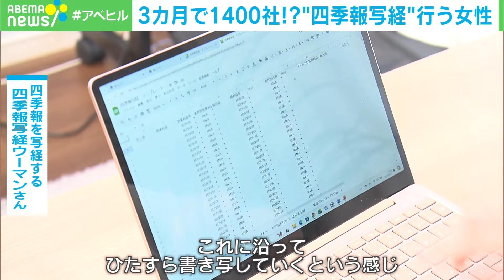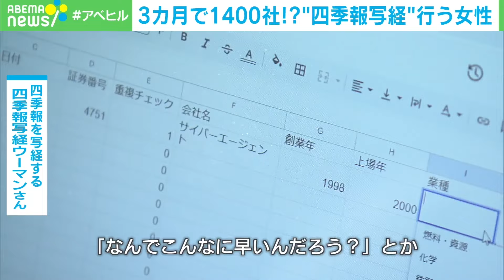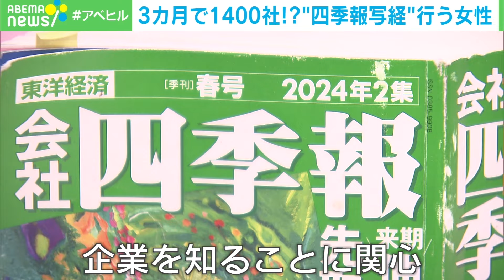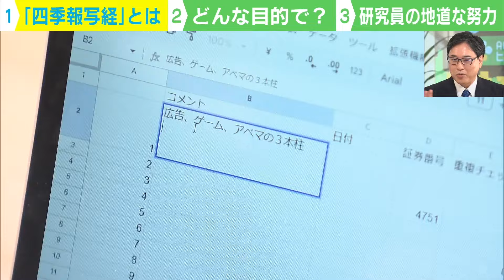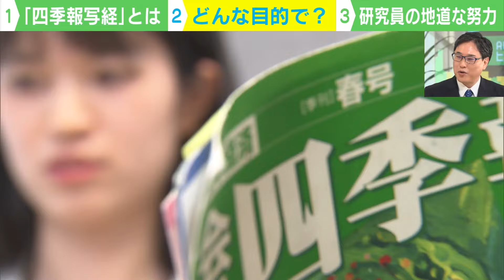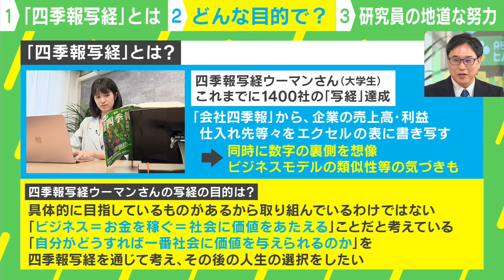【なぜ】3カ月で1400社"投資家のバイブル"四季報を写経する女子大生に密着｜アベヒル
【本人直撃】｢カジュアルおばさん」コーデ画像がネットで話題に…正体は“おしゃれ迷子”称する編集者 反響への思い｜アベヒル

【賛否】「スマホとにらめっこ…」東京ディズニーリゾートはスマホ必須に？オリエンタルランドに聞いてみた｜アベヒル

◆キャスト
MC：徳永有美
コメンテーター：柏村祐(第一生命経済研究所 主席研究員)